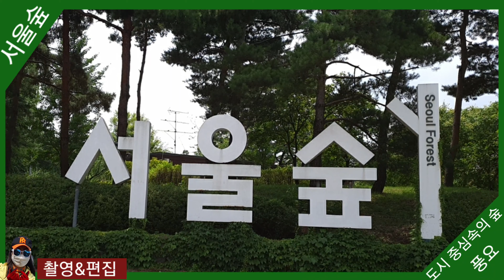도심속의 정원#서울숲#나무#꽃#도시#자연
여러분들의 많은 성원을 해 주심에 감사드리고 끝까지 시청해 주심에 또한 감사드립니다
더 멋진 영상으로 찾아뵐수 있도록 더 열심히 배우며 노력하겠습니다